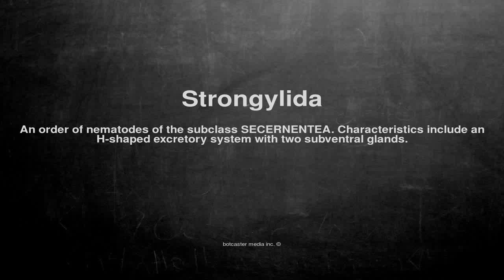Medical vocabulary: What does Strongylida mean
What does Strongylida mean in English?